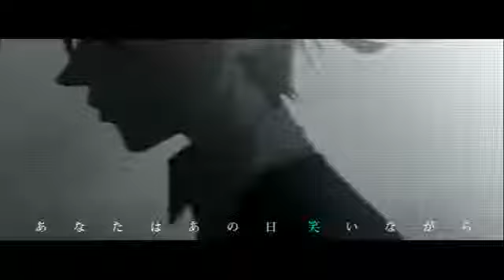Hatsune Miku - Cruel Clocks ( Original ) Vocaloid 初音ミク